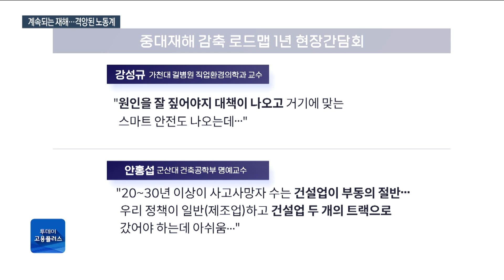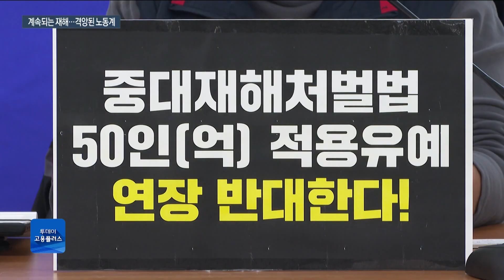중대재해 감축 로드맵 1년…현장은 달라졌을까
1년 전 정부는 산업현장의 인명사고를 막기 위해 노사가 대책을 마련하고 감독하는 '중대재해 감축 로드맵'을 마련했습니다.
하지만 여전히 일터 내 사고는 끊이질 않고 있습니다. 이런 가운데 당정이 50인 미만 사업장에 대한 법 적용을 유예하려하자 노동계가 거세게 반발하고 있습니다.